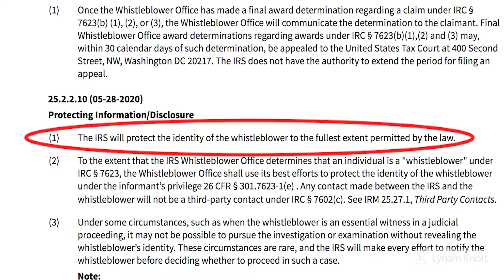Lynam Knott P.A. - How We Protect Client Confidentiality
Lynam Knott attorneys Greg Lynam and Scott Knott discuss the measures they take to protect their client's confidentiality in tax whistleblowing cases.